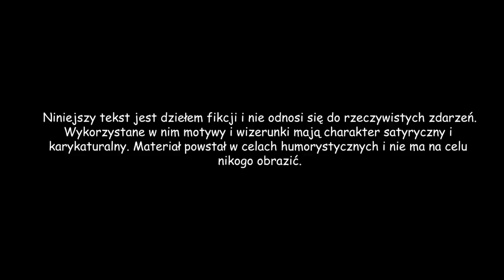Dlaczego PRZESTAŁEM jeść KEBABY [PASTOLEKTOR]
ponownie oryginał ze słabą jakością dźwięku :/